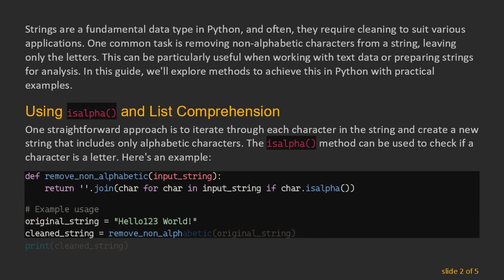Python Strings: Remove Non-Alphabetic Characters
Learn how to remove non-alphabetic characters from strings in Python. Explore examples and practical methods for string manipulation without the clutter of non-alphabetic characters.
Strings are a fundamental data type in Python, and often, they require cleaning to suit various applications. One common task is removing non-alphabetic characters from a string, leaving only the letters. This can be particularly useful when working with text data or preparing strings for analysis. In this guide, we'll explore methods to achieve this in Python with practical examples.

Using isalpha() and List Comprehension

One straightforward approach is to iterate through each character in the string and create a new string that includes only alphabetic characters. The isalpha() method can be used to check if a character is a letter. Here's an example:

In this example, the remove_non_alphabetic function takes an input string and uses a list comprehension to include only alphabetic characters. The join method then concatenates these characters into a new string.

Regular Expressions for String Cleaning

Regular expressions offer a powerful and flexible way to match and manipulate strings. The re module in Python provides functions for working with regular expressions. The following example demonstrates how to remove non-alphabetic characters using regular expressions:

In this example, re.sub is used to replace all non-alphabetic characters with an empty string. The pattern [^a-zA-Z] matches any character that is not a letter.

Handling Non-ASCII Characters

If your data includes non-ASCII characters, such as accented letters or symbols from other languages, you might want to modify the regular expression to accommodate them. For example:

In this modified version, the pattern [^a-zA-ZÀ-ÖØ-öø-ÿ] includes ranges for accented letters and other common non-ASCII characters.

Conclusion

Cleaning up strings by removing non-alphabetic characters is a common task in text processing. Python provides multiple approaches, from simple iteration to powerful regular expressions. The method you choose may depend on the complexity of your data and specific requirements. Whether you opt for a straightforward loop or leverage the versatility of regular expressions, these techniques will help you tidy up your strings and prepare them for further analysis or presentation.